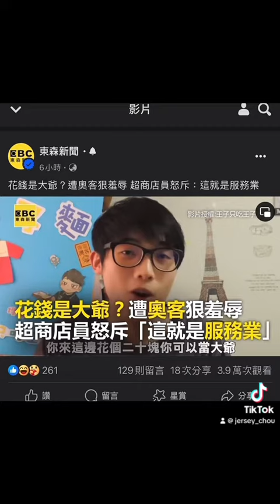花兩天兩夜又做好一首歌 奧客 我要思考編劇MV 預計今年六月底上架